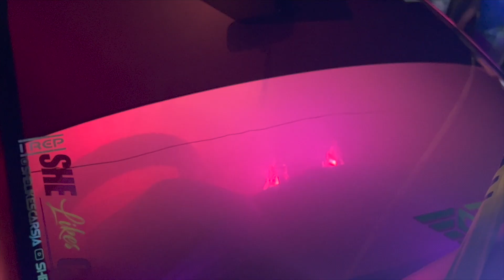Crews Control Auto Show 2022 | Supra | R34 | 2JZ | Modified Cars